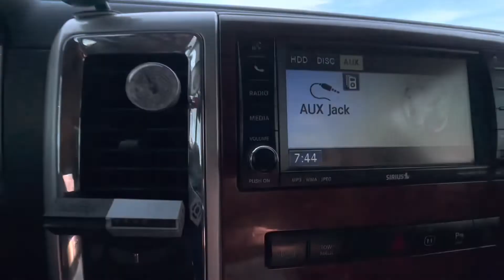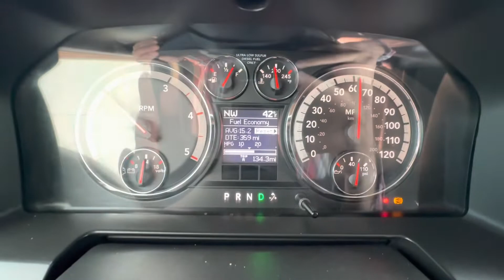Heading to DUMONT Dunes. Bonus photos at end. 2019 YXZ1000R